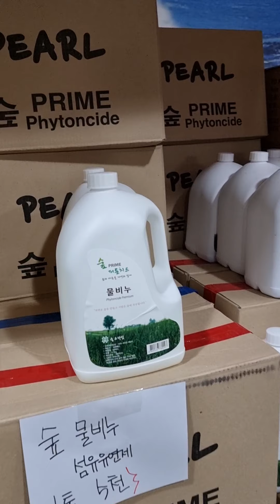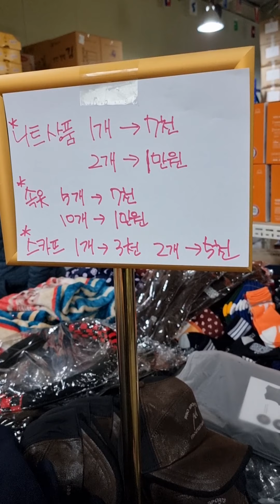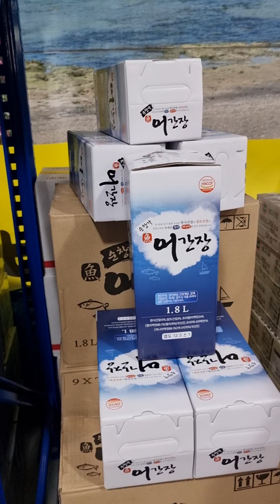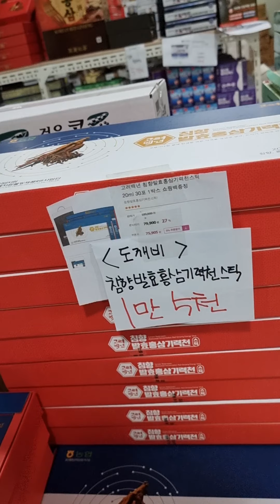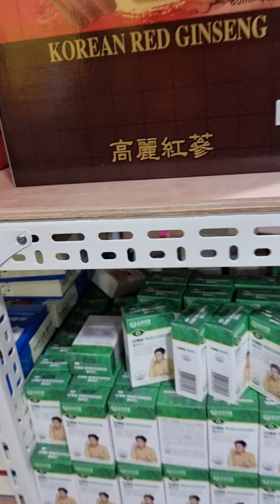제주 만물 경매 장터 / 제품설명 ( 5 )// 제주시 애월읍 하귀 3길 22 ㆍ 창고 / 토.일 오후1시부터 경매 합니다 / 한국 기독교교육방송 ✝️